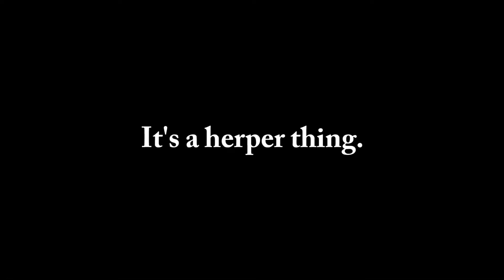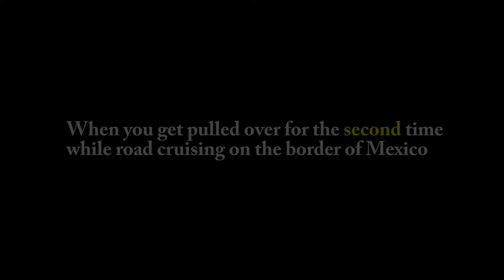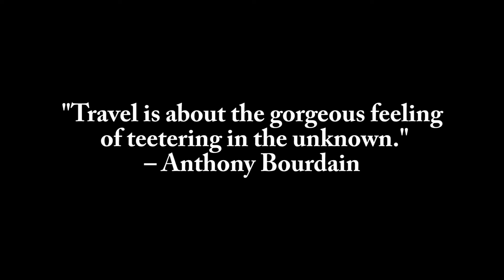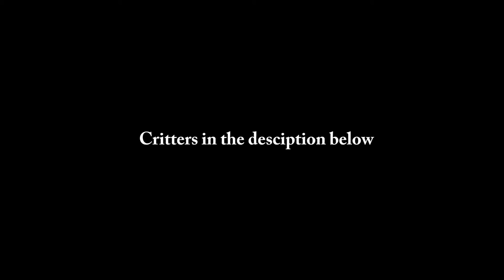Herping Baja California - island hopping 🇲🇽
Nicholas herping in Baja California, island hopping looking for endemic reptiles off the coast of Baja Californa. Some of these animals have only been spotted once before.

Critter appearances:
0:49 Southern Pacific Rattlesnake
1:04 Blue leg centepede
1:08 Chuck E. Walla  and Matt
1:13 Baja California Rat Snake
2:23 Speckled Rattlesnake (Crotalus Polisi) - newly discovered
2:26 Desert Rosy Boa
2:23 Goode's horned lizard
2:43 Red Diamond Rattlesnake
2:51 Isla Todos Santos Mountain Kingsnake
3:03 Puget Dragon Buffet Puppy
3:07 Southwestern Thread Snake